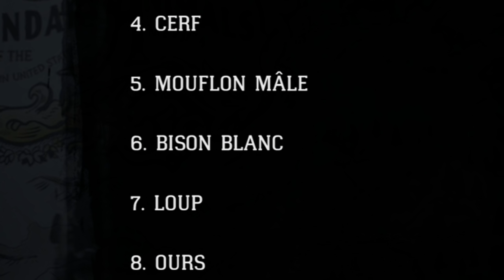À NOUS LE CHEVAL D'ÉLITE ET LE BISON BLANC (Alex le Chasseur) Red Dead Redemption 2 #04